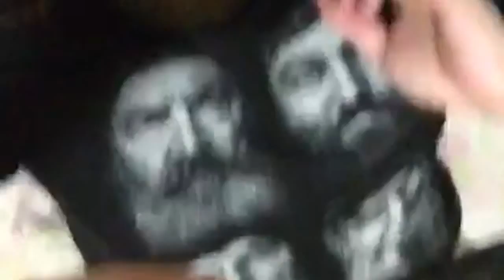My Message to WWE Referee Charles Robinson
Sam Roberts and Katie Linendoll sent out a request for people to send a message to WWE Referee Charles Robinson after his horrific call at Summerslam in the main event between The Undertaker and Brock Lesnar... so here's my message.

PS No hard feelings to Charles Robinson. =P